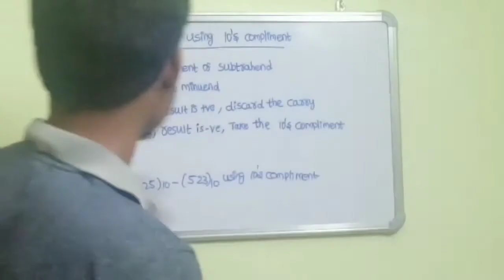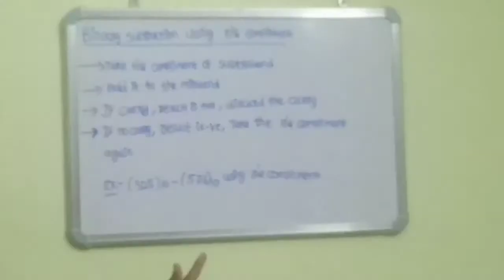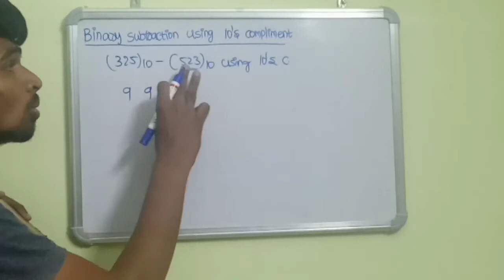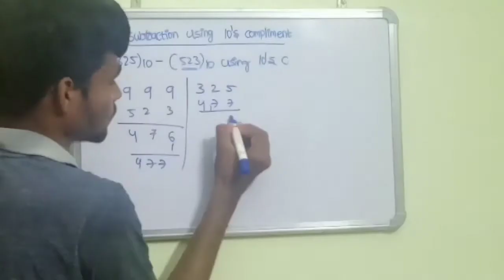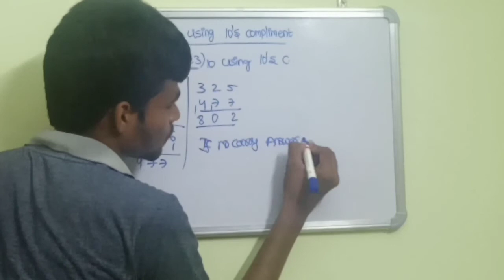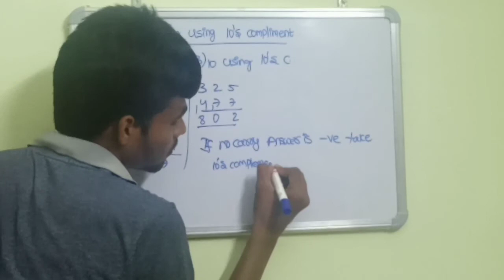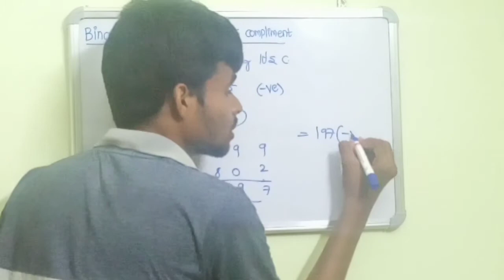Binary subtraction using 10's compliment in telugu